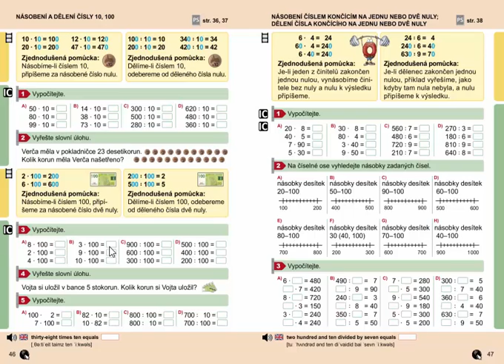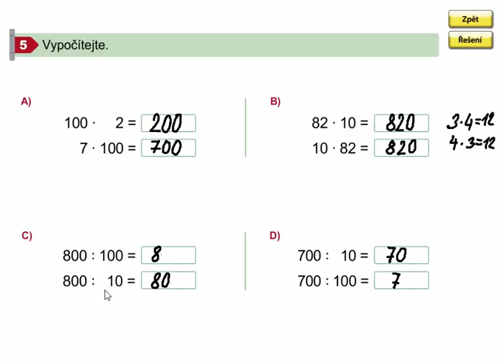Násobení a dělení čísly 10, 100 (procvičování), Matýskova matematika 8. díl, str. 46, cv. 5